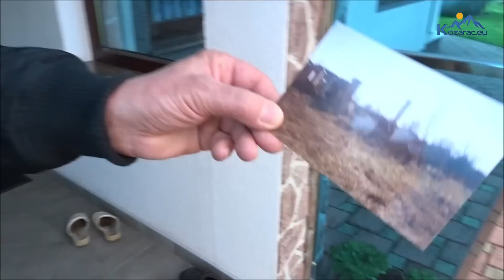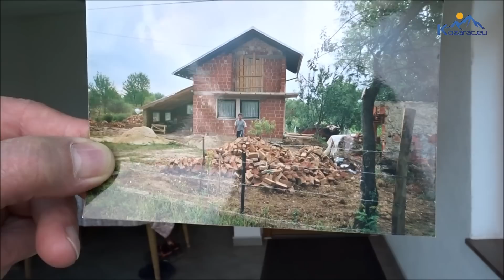KOZARUŠA ,MALO SARAJVO-MINA HANIJNA ZUJANJE SA EMSUD BLAŽEVIĆ Kozarac eu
Zujanje kroz Kozarušu, od Malog Sarajva do Hanijine krivine, sa Emsud Blažević.
video pravio Nijaz-Caja Huremović, Kozarac.eu